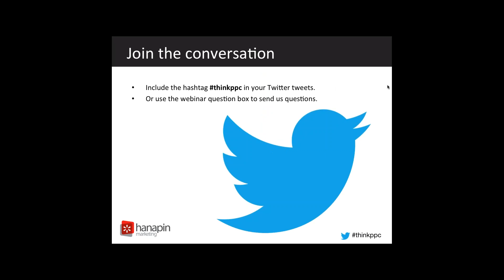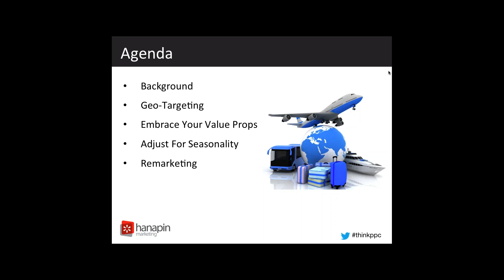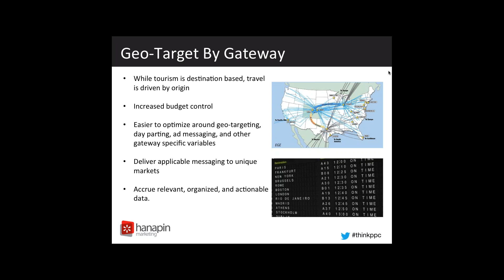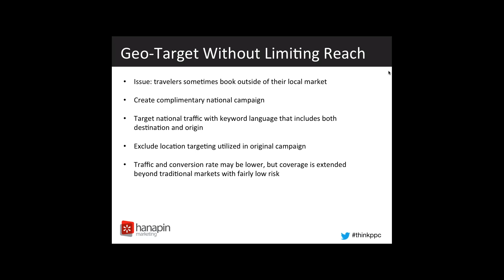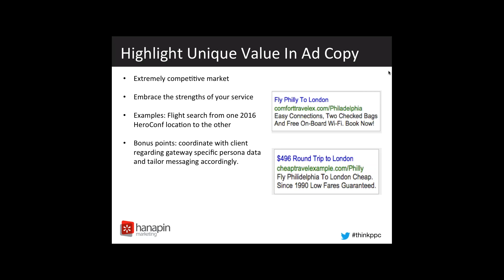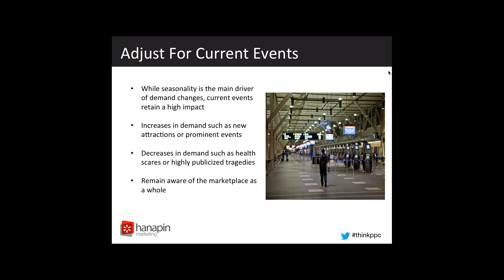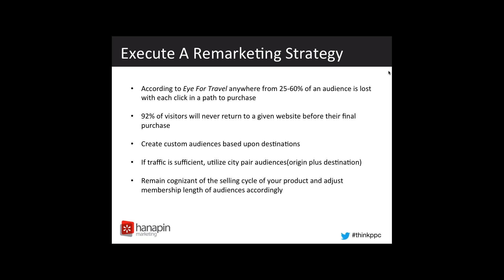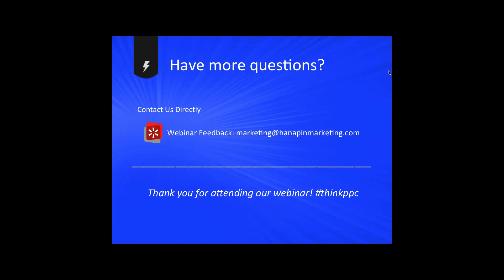Flash Series - Four Must Have Tactics for Travel PPC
The travel agent of the modern world has undergone a seismic shift in identity. The modern day travel agent, better known as the consumer, is as informed as ever with an abundance of research tools at their fingertips. This change within the travel industry provides an excellent opportunity for search marketers. Much like travel, PPC is all about arriving in the right place at the right time.

In this 20 minute flash webinar recording, Hanapin expert, William Larcom, discusses 4 must-have tactics to make your travel PPC account soar in 2016.